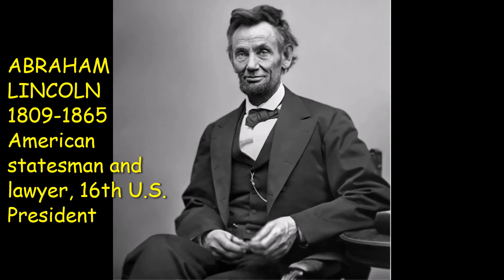Motivational Story | Failure is the Stepping Stone to Success | English Proverb | EP : 6 | Dushy Mic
Hi all
Glad you have found my video on

This video brings out the life story and struggle of Abraham Lincoln whose story is a great motivation and the best example for the English Proverb
"Failure is the Stepping Stone to Success".

Do watch the complete video and show your support!